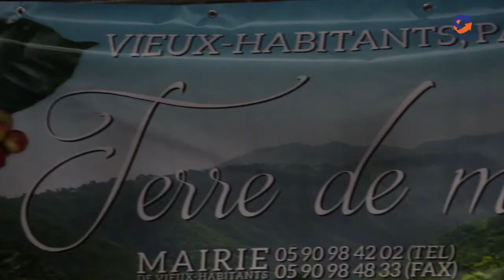Miss Vieux-Habitants 2015